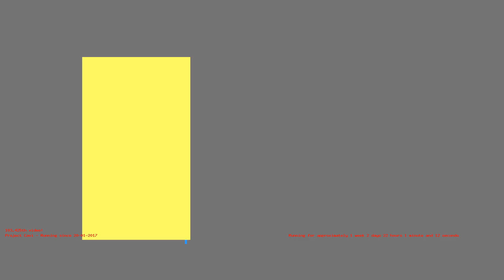1485806723 - Webdriver Cavi - T-1